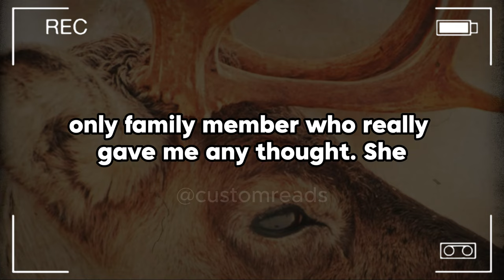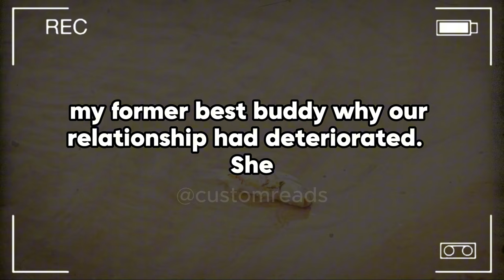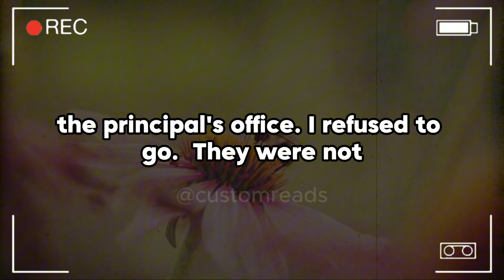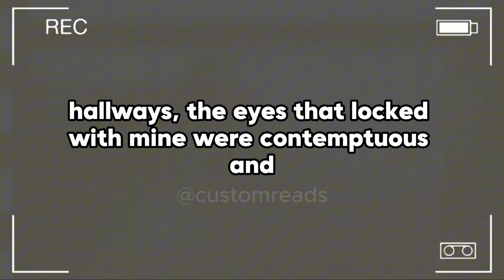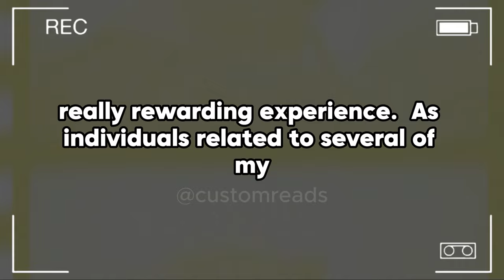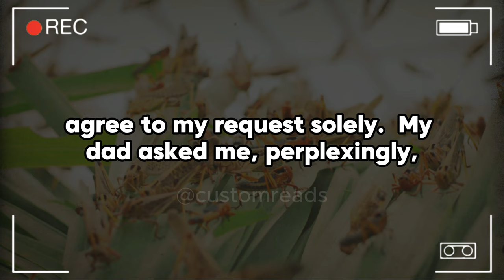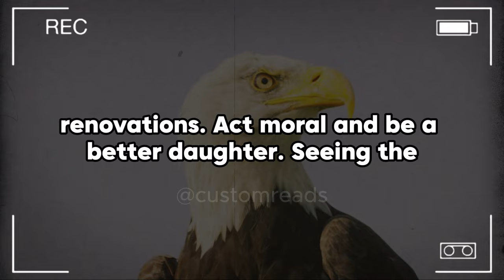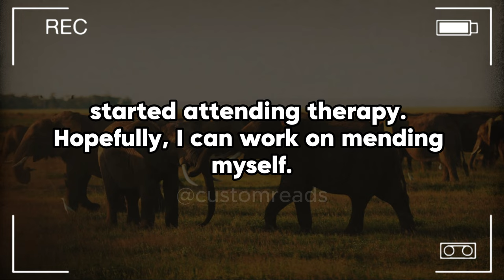Years After Kicking Me Out Over My Brother's Lies, My Parents Came Back Asking For Money. They ...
Years After Kicking Me Out Over My Brother's Lies, My Parents Came Back Asking For Money. They Expected Me To Forgive And Forget, But This Time, I Had Conditions—And They Weren't Ready To Face The Truth.

Years later, when my parents noticed my accomplishment and demanded money after they left me, I was kicked out as a teen for false rumors passed by my brother. 28-year-old female with twin brother. My twin brother and I grew up getting somewhat different treatment from our parents. As the so-called black sheep, my parents really appeared convinced, for some reason, that my brother was destined for brilliance while I was more interested in sports or hanging out with friends than in academics. Their continuous comparisons demoralized me and Earl undamaged my self-esteem.